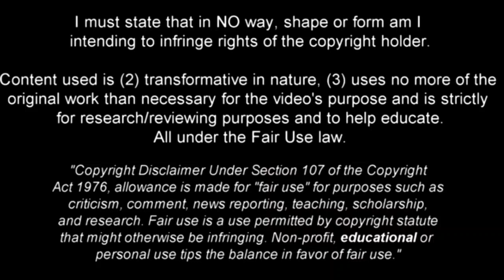Ivan Toney | Brentford • Skills & Goals 2021 •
Ivan  Toney (25) is an English professional footballer who plays as a striker for Premier League club Brentford.